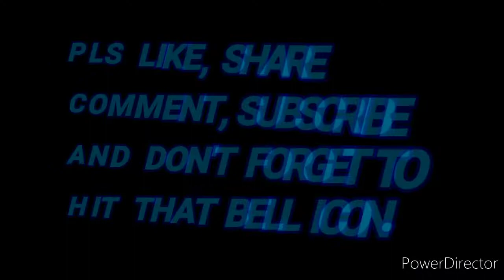Traditional Gujarati Dish Handva || Vegetable Lentil Cake || Devrani-Jethani kii rasoi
Aaj hum banane wale hai ek Traditional Gujarati Dish Jo hai Handva(Vegetable Lentil Cake). Yeh bohot hi tasty bankar taiyyar hota hai aur vegetable se bharpur hota hai...

INGREDIENTS:

For Handva Batter:
1)Rice- 3 cup
2)Arhar Dal- ½ cup
3)Urad Dal- ½ cup
4)Moong Dal- ½ cup
5)Chana Dal- 1 cup
(SOAK FOR 5 HOURS)

(GRIND A COARSE PASTE IN A MIXER)
(REST FOR FERMENTATION FOR 8 HOURS)

1) Lauki- 1 cup (Grated)
2) Carrot-1 cup (Grated)
3) Sweet corn- 1 cup
4) Ginger-chilli paste- 2 spoon
5) Turmeric powder- 1 tsp
6) Red chilli powder- 1 tsp
7) Salt-1½ tsp
8) Garam masala- ½ tsp

For each part of Handva Batter:
1) Eno- ¼ tsp
2) Oil-3 spoon
3) Rai- 1 spoon
4) White til- 1 spoon
5) Curry leaves
6) Dried Red chilli- 2-3

(Repeat this process for every Handva)